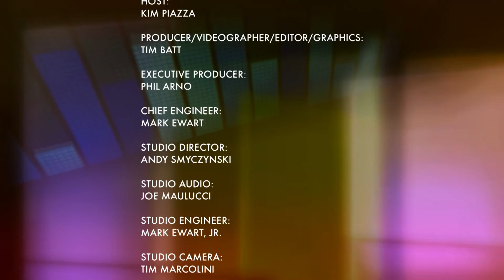What's the Buzz in WNY Ep. 21 Seg. 5 Franco Corso at the Buffalo Italian Heritage Festival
Franco Corso shares his thoughts and music at last years Buffalo Italian Heritage Festival.